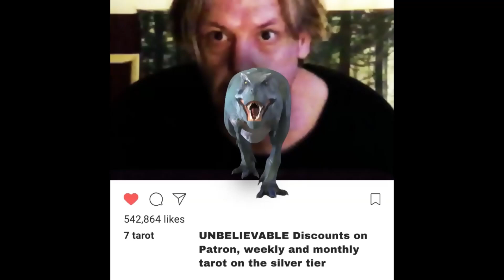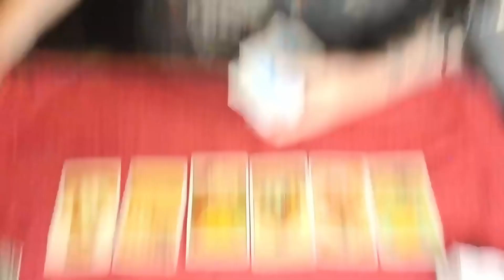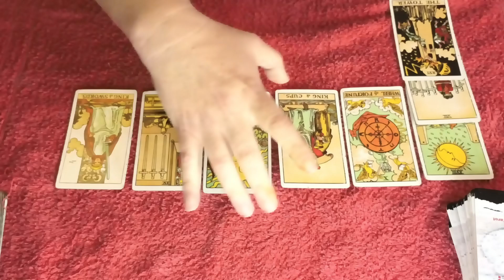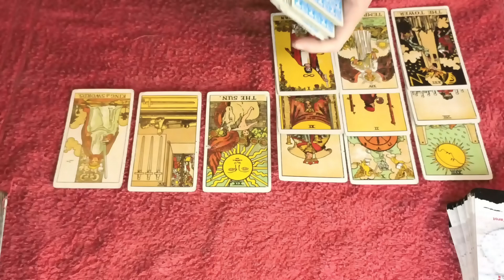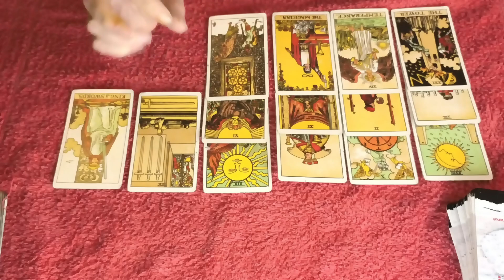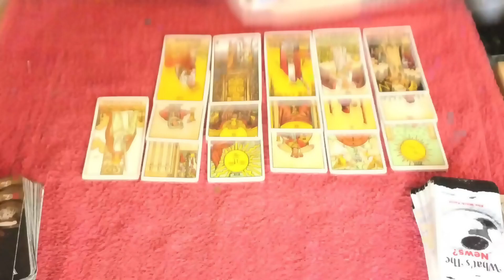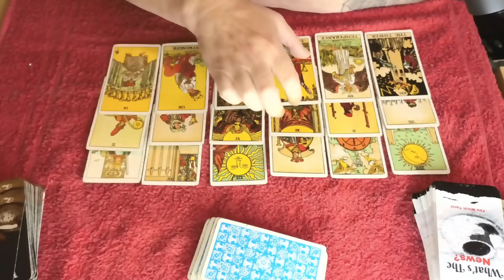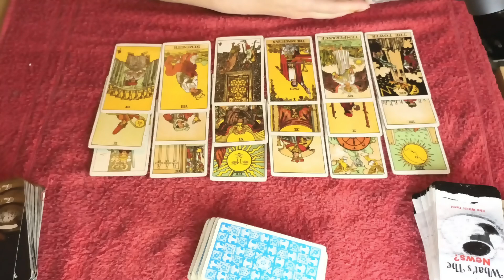Aries🤢JUST LEAVE ME ALONE I AM RECOVERING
ARIES👉Join this tarot channel today for $2 to get access to the perks:
✅ Free Teaching Videos (6)
✅ Free Meditation Music
OR
All Extended Tarot Reading and Teaching Videos and more.
✅All Weekly Tarot & 2 Weekly Tarot Readings Every Week
✅All Teaching Videos (75) & More
(LINK)